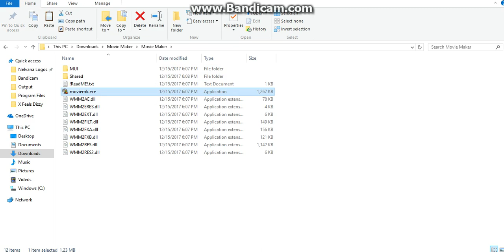Windows Movie Maker 2.6 Portable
Link for Mediafire!